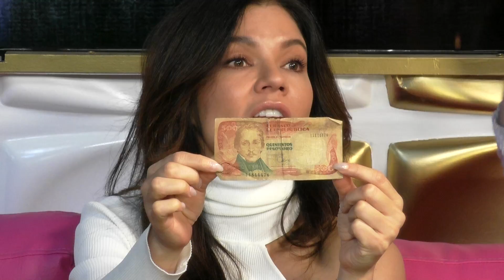¿Qué tanto saben los actores de Bolívar de la historia? - La Kalle